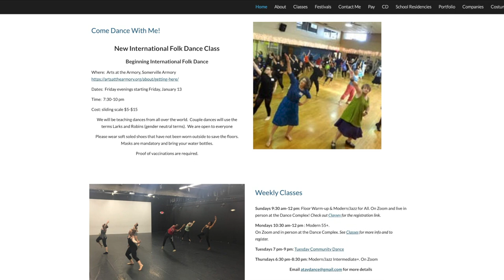Yodeling at the Center at the Heights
In recognition of National Yodeling Day on January 30, yodelers went to the Center at the Heights to perform and to teach the secrets of yodeling.
CORRECTION: Andy's father, Conny Taylor was the one who published this book with Werner von Trapp, not Andy herself. Apologies for this mistake.